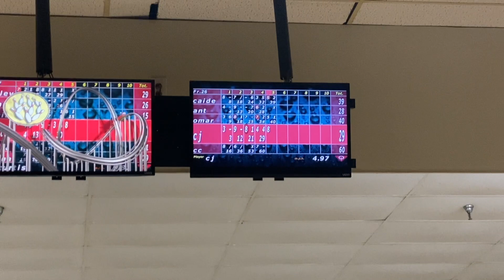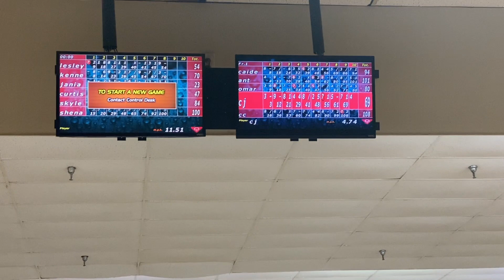Omar Goes Bowling - Teaching Kids How To Bowl